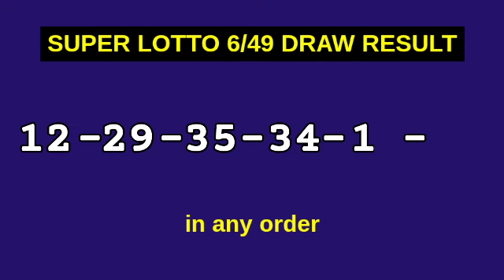6/49 LOTTO RESULT TODAY 9PM DRAW March 21, 2023 Tuesday PCSO SUPER LOTTO 6/49 Draw Tonight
SUPER LOTTO 6/49 Result 9PM Draw Result
LOTTO 6/49 result today 9:00 pm draw live
6 digit lottery draw result in the Philippines.
SUPER LOTTO 6/49 - IN ANY ORDER GAME.

Here is the result for 9pm draw. The game is SUPER LOTTO 6/49.

#6/49lottoresulttoday superlotto6/49result9pm #6/49lottopmresult #6/49lottodraw 9pmdrawsuperlotto #6/49lotto9pmdrawresult #6/49lotto9pmdraw

PCSO super lotto 6/49 Lotto Draw Result Today